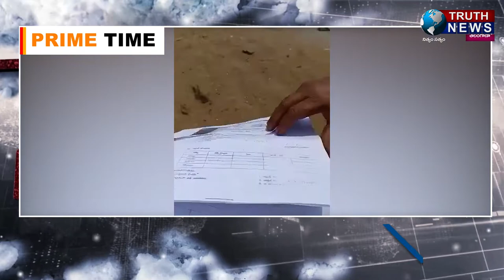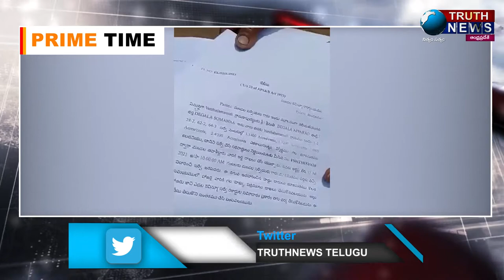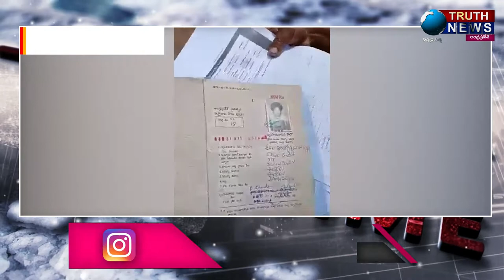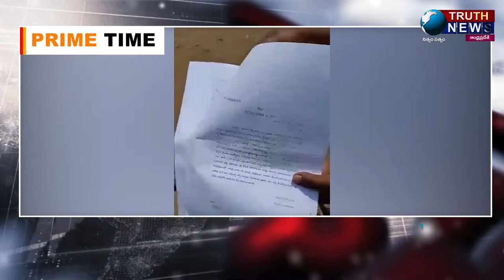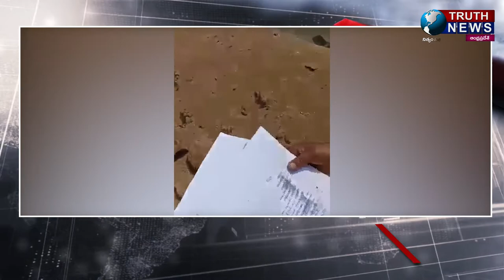విశాఖ||పాడేరులో రోజు రోజుకు పెరుగుతున్న భూకబ్జాలు బాదితులకి న్యాయం చేసేదెవరుపాడేరుTRUTHNEWS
@TRUTHNEWS TELUGUవిశాఖ||పాడేరులో రోజు రోజుకు పెరుగుతున్న భూకబ్జాలు బాదితులకి న్యాయం చేసేదెవరుపాడేరు